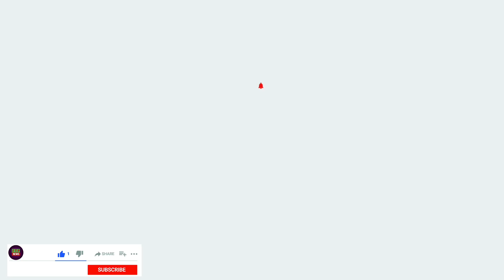॥FTP NEWS తరుపున చిన్న తల్లి వేదిశాకు పుట్టినరోజు శుభాకాంక్షలు॥